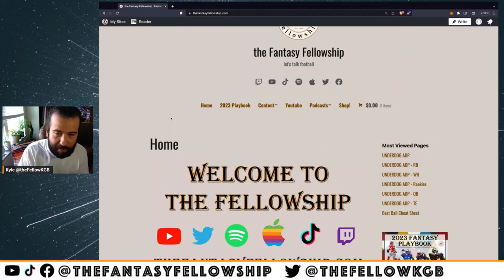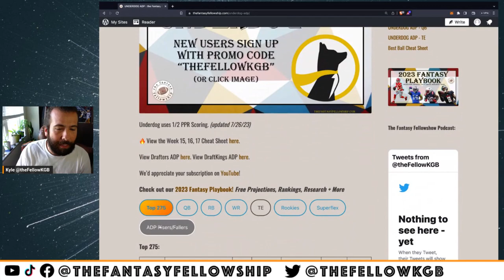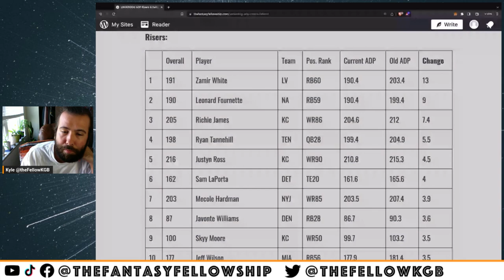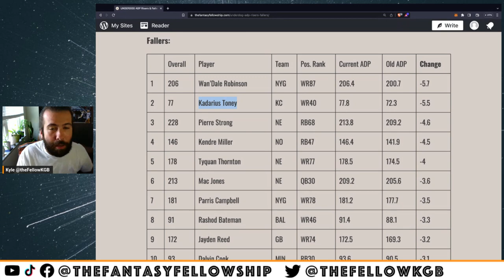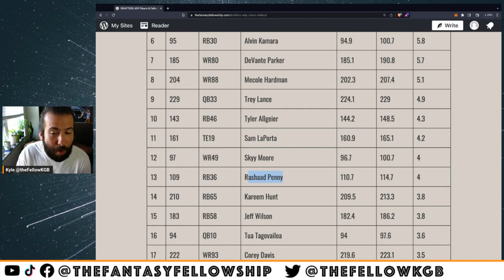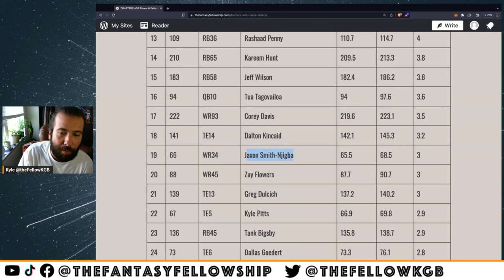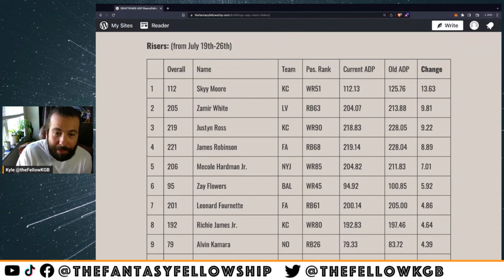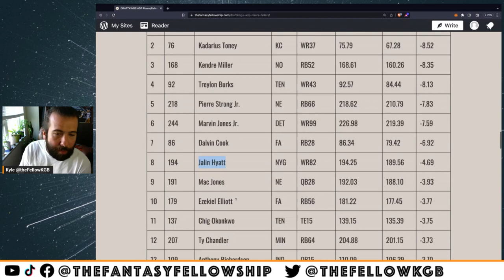🏈 🏆 ADP Risers & Fallers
Hang out with Kyle as he shares the latest Risers & Fallers in ADP. You can view all of these links in the video below.

0:00 Intro
0:55 Underdog ADP
8:00 Drafters ADP
12:15 DraftKings ADP